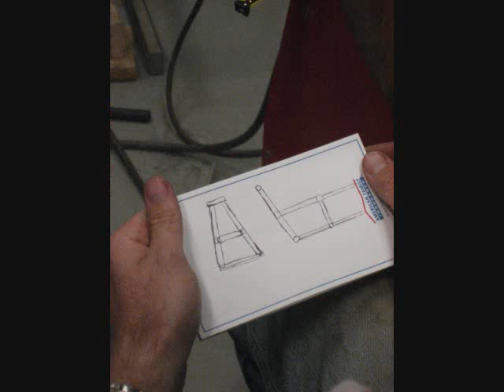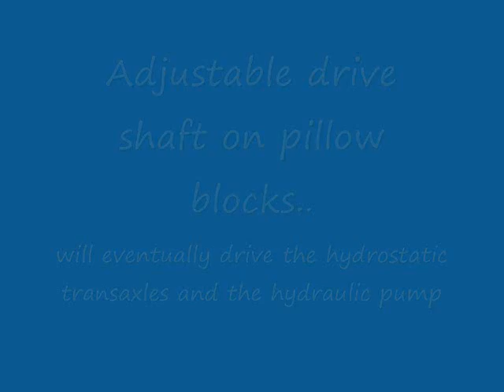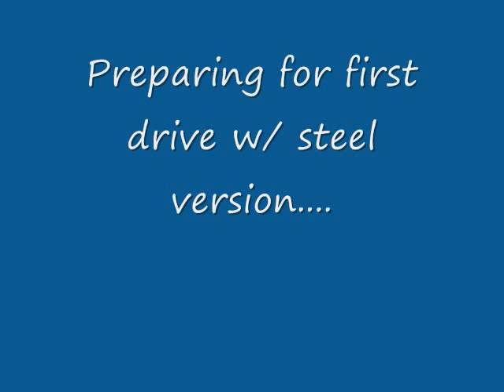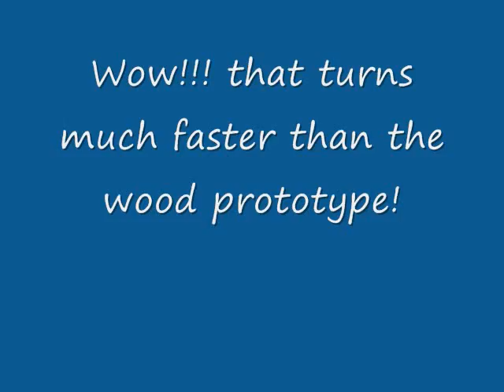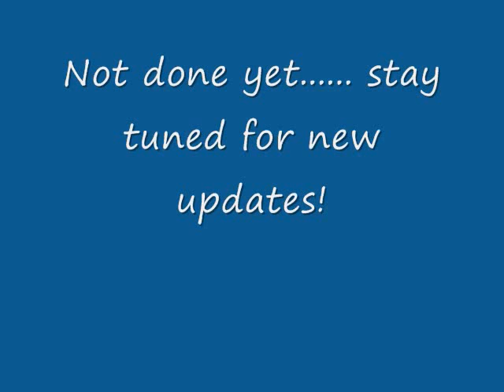Caterpillar Part 2 of 3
Part 2 of the caterpillar project. Temporary narrow blade shown for testing only, there is a much wider blade on the finished version.  I now build the steel frame to replace the wood prototype frame.  The hydraulic system is designed and implemented, and it worked the first time!  See Caterpillar Part 3 for finished version.  Also see Caterpillar pushing some snow.
Here's the links to the other parts during fabrication and the completed performance videos: